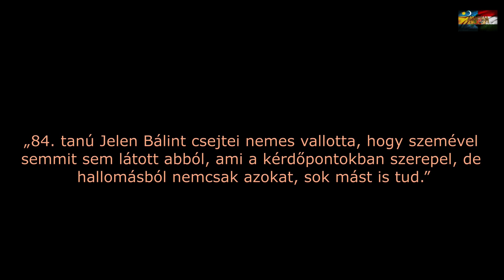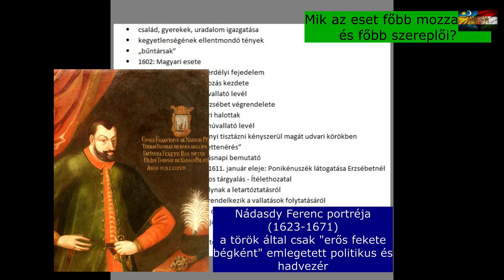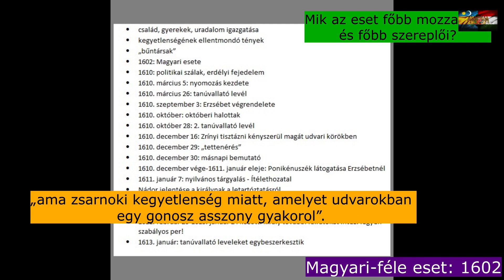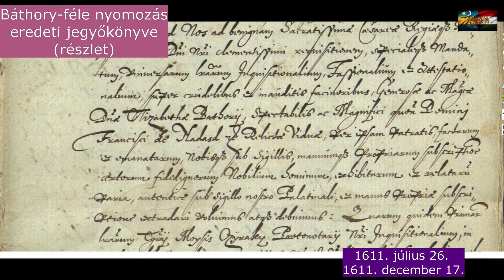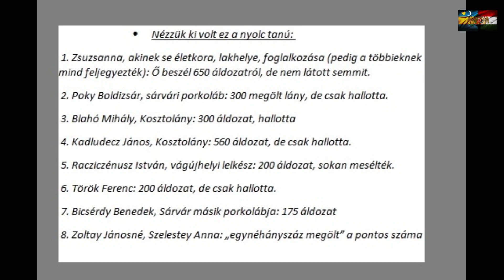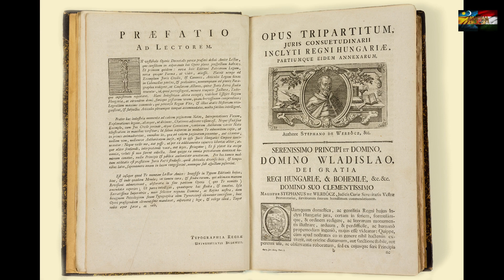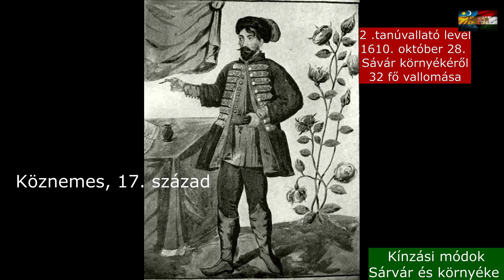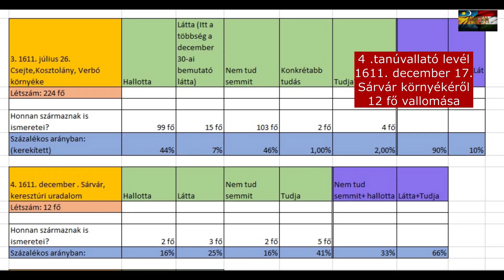Báthory Erzsébet (1560-1614): A teljes történet. 1. rész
Célom elsősorban az, hogy a valós történelmi személy képe írja felül a vérgőzös, kegyetlen magyar úrnő történetét. A legendás alak nem csak kitaláció és a jó néhány ember kicsavart ízlésének kiszolgálója, hanem egyúttal a magyar nemzet lejáratója.
Az igazság fontosabb, mint az ál-történetek... A magyar történelemben pedig érdekesebb is.

• Várkonyi Gábor: Báthory Erzsébet. Bűnös vagy áldozat? Kossuth Kiadó. 2016.
• Lengyel Tünde-Várkonyi Gábor: Egy asszony élete. Budapest. 2010.
• Szádeczky-Kardoss Irma: A Báthory Erzsébet elleni koncepciós eljárás egyes történeti forrásainak értelmezése. IN: Levéltári Közlemények. 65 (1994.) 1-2.
• Várkonyi Gábor: A sárkány árnyékában. Kultusz és történelem. Báthory Erzsébet életének értelmezései. IN: Korunk. 2012/3.
• M. Pázmány Kata: A csejtei vár foglya – Báthory Erzsébet. IN: Honismeret. 2010. 1. sz.
• Szádeczky-Kardoss Irma: Báthory Erzsébet igazsága. (A koncepció jelei Báthory Erzsébet ügyében.) I-II. Nesztor Kft. 1993.
• Nagy László: A rossz hírű Báthoryak. Kossuth Kiadó. 1985.
• Jegyzőkönyvek (megnyitva: 2023. április 15.)
• Végrendelete: